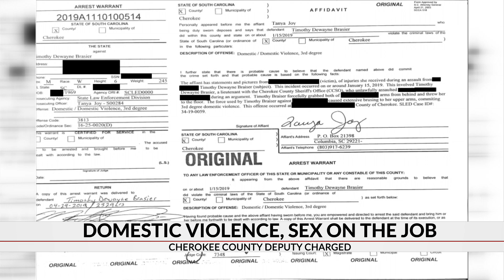Former Cherokee Co. deputy faces charges